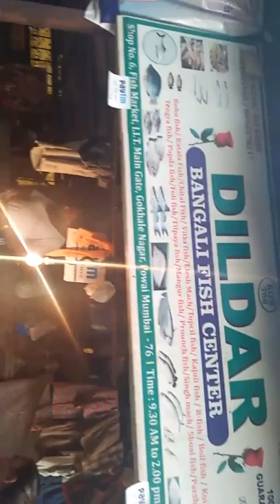Dildar iit fish market.